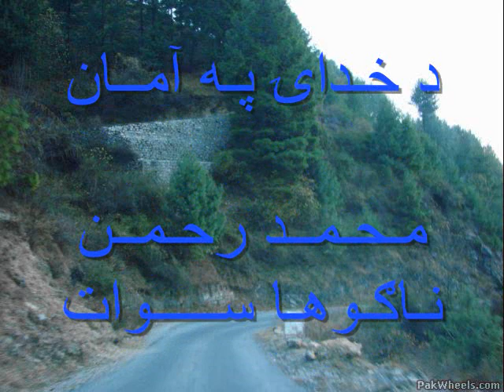Motor 'pashto Nazam by Hussain ahmad Sadiq'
pashto nazam Motor, poetry & voice hussain Ahmad sadiq.
upload by Mohammad Rahman Nagoha Swat.